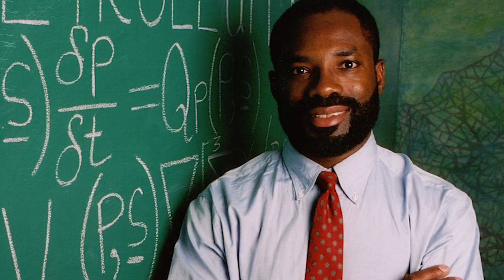10 Rarest Africans, Black People Who Are Unique.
10 Rarest Africans, Black People Who Are Unique.
In some ways, everyone is unique. Even if some people try to blend in with the crowd, they are still identifiable. Some people seize their uniqueness, seize the opportunity to stand out as unique, and use their distinct persona to create and live the life they want. If you want to be noticed, you must first accept yourself for who you are. You must accept yourself as you are rather than trying to fit into a preconceived notion of who you should be. Remember that embracing everything that makes you unique will not only make you stand out, but you will also have complete control over your life and happiness. Individuals have their own point of view and worldview, which is largely shaped by their interactions with and navigation of the world. Whatever one's life path, the experience leaves an imprint on them and shapes how they interact with the world today. We are responsible for our own point of view and worldview, which is largely shaped by how they have encountered and navigated the world. However, we are not doomed to a particular outcome. As we progress through life, the characteristics that make each person unique and interesting can be sharpened, improved, and expanded. Hello, and welcome to another episode of Africa Reloaded. Today, we'll be changing the story with rare and unique Africans who will blow your mind. Keep in touch as we make these discoveries.